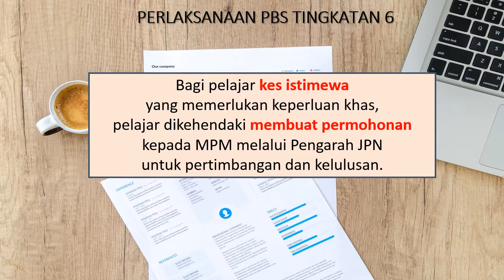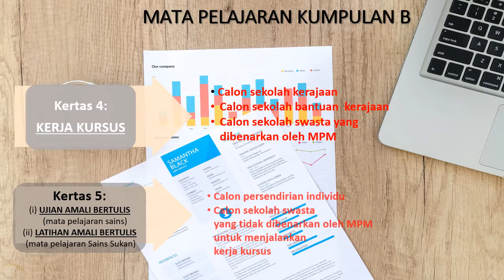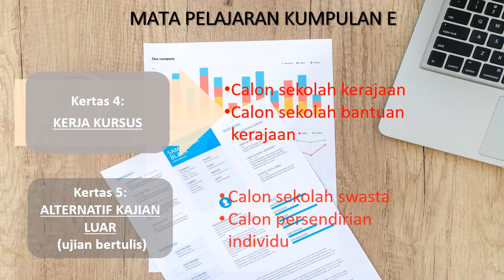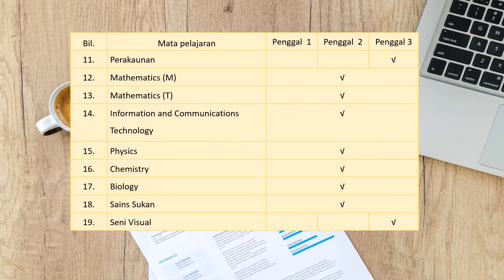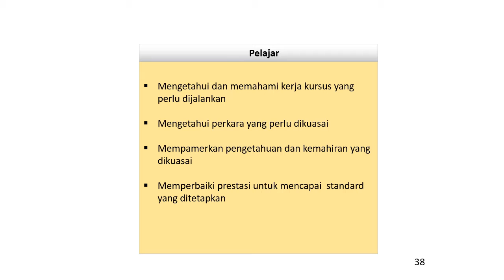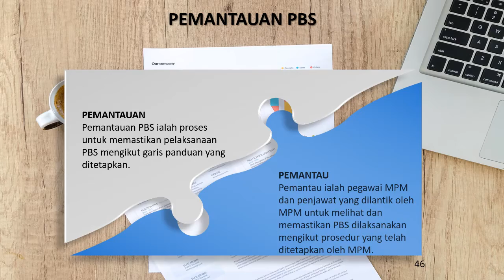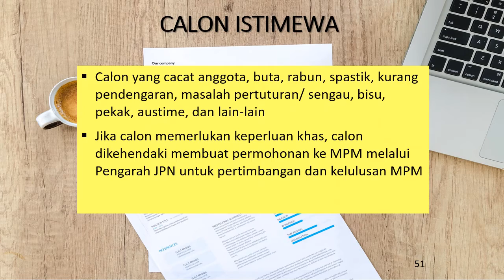GARIS PANDUAN UMUM KK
Garis panduan secara umum pengurusan Kerja Kursus untuk subjek-subjek tingkatan 6 di sekolah

Sebagai panduan kepada guru-guru akademik tingkatan 6 dan pihak pentadbir